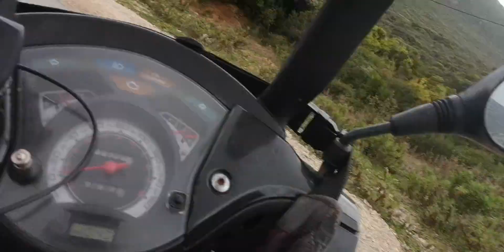105من جبل موسى إلى واد المرسى القصر الصغير